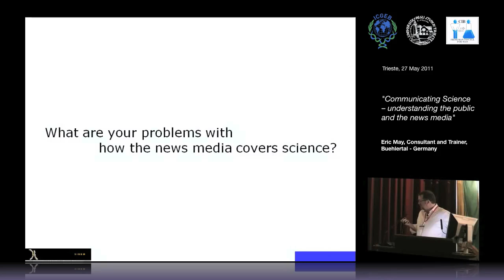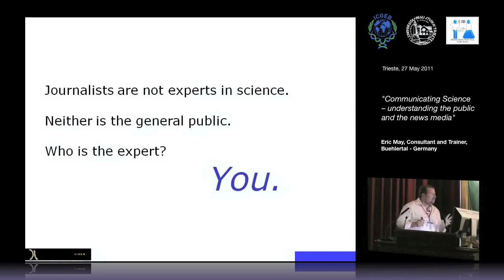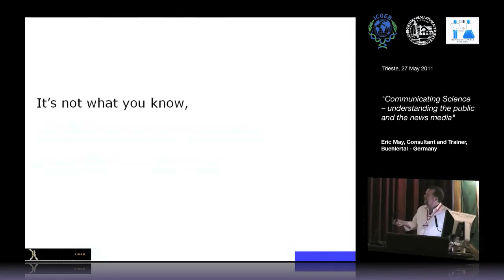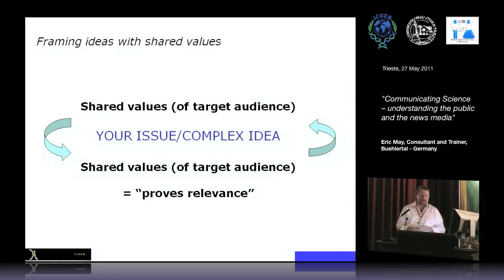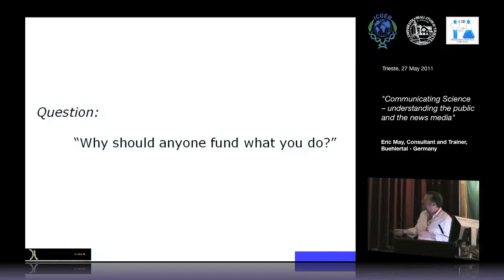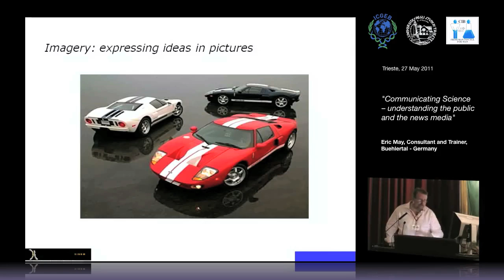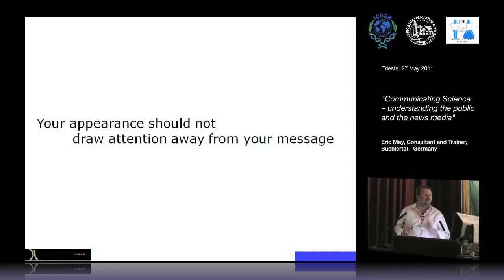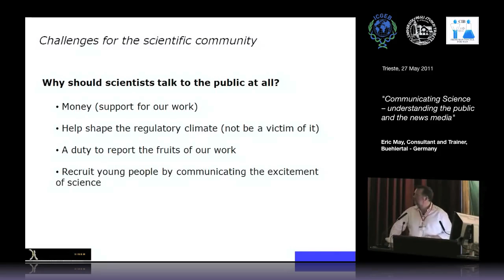Communicating science -- understanding the public and the news media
A workshop giving scientists and researchers effective tools for expressing complex ideas more effectively to non-scientific audiences such as the general public, the news media, stakeholders and donors; delivered at the annual SIBBM Conference, Trieste, Italy May 2011